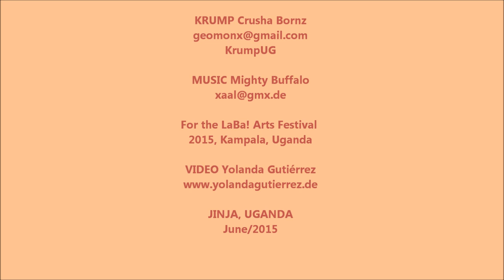KRUMP & NATURE with Crusha Bornz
Krump & Nature
watching at this waterfalls in Jinja, Uganda I asked Crusha Bornz, a great Krumper of Kampala if he would Krump, it was just an spontaneously moment, not planned. My good friend Stefan Lau gave me this song from his band Mighty Buffalo from Dithmarschen, Germany.

Sharing this moment in life is what is all about!

Jinja, Uganda June 2015

Find in Facebook: KrumpUG